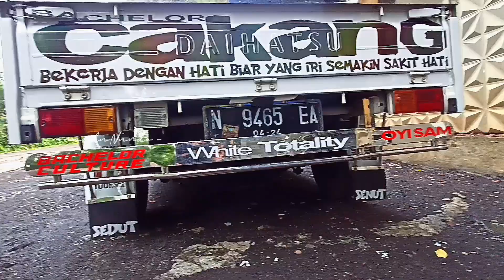GranMax Mboys Full Sticker Dengan Variasi Stenlis nya - Rebecca Concept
Rebecca Concept Malang cutting sticker dan Lukis vector manual, bak variasi truk...

Personal contact channel Youtube nandaNando :
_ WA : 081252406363